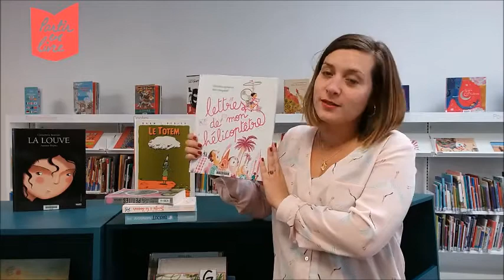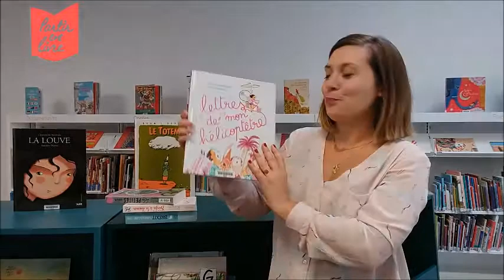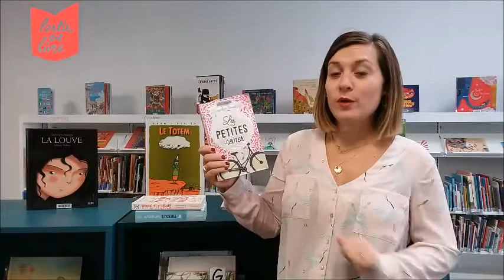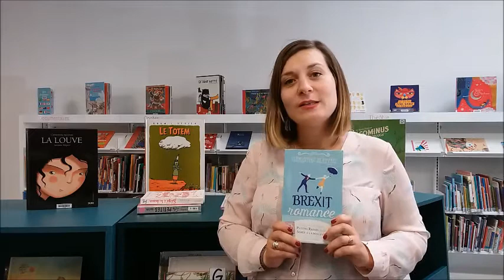Emission Partir en livre épisode 1 du média 50 nuances de groin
Émission Partir en livre épisode 1 réalisée par les bibliothèques des Portes du Luxembourg dans le cadre du festival Partir en livre .

50 nuances de groin est un média participatif du collectif rock08 en partenariat avec la Bibliothèque Départementale des Ardennes.